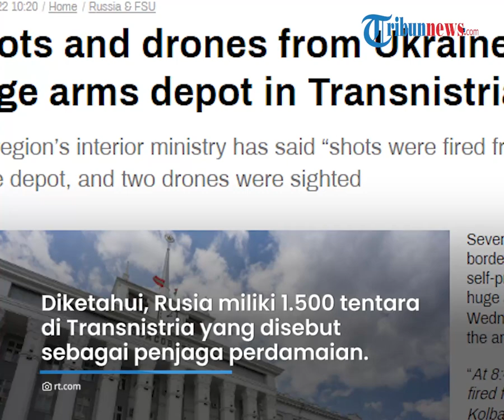Wilayah Pro Rusia Laporkan Dapat Serangan dari Drone yang Berasal dari Wilayah Ukraina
TRIBUN-VIDEO.COM - Otoritas wilayah pro Rusia, Transnistria melaporkan telah terjadi penembakan yang bersumber dari Ukraina.

Tembakan itu ditujukan pada sebuah desa yang menjadi gudang senjata besar.

Dilaporkan tak ada korban jiwa dalam peristiwa ini.

Dikutip dari Russia Today, Kementerian Dalam Negeri Transnistria melaporkan bahwa tembakan terjadi pada Rabu (27/4) sekira pukul 08.40 pagi waktu setempat.

Berdasarkan pantauan, ada dua drone yang terlihat dalam insiden penembakan ini.

Tembakan ini dilepaskan menuju gudang senjata di Desa Kolbasna.

Menurut pejabat setempat, pesawat tak berawak itu diluncurkan dari wilayah Ukraina.

Transnistria sendiri berada di perbatasan dekat Ukraina bagian barat daya.

Tak ada laporan korban jiwa dalam peristiwa ini.

Pemimpin Transnistria menilai bahwa serangan ini merupakan upaya menyeret wilayah tersebut dalam konflik.

Sejauh ini belum ada tanggapan dari Ukraina soal peristiwa penembakan ini.

Untuk diketahui, Rusia memiliki 1.500 tentara di wilayah Transnistria yang disebut sebagai penjaga perdamaian.

Sempat muncul kekhawatiran dari pihak Kyiv bahwa pasukan tersebut digunakan untuk menyerang Ukraina dari arah barat.

(Tribun-Video.com)